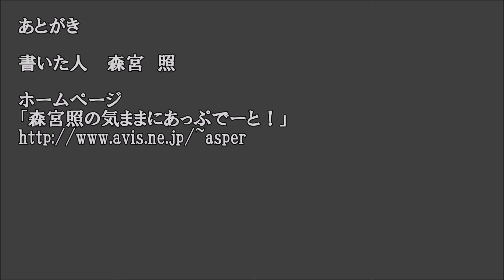ショートサーキット出張版読み上げ動画2280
「嘘が有る」それは、やっぱり何かの重篤な欠損を発生させる。
世界が例え今嘘に覆われているとしても、”それ”は歪まない。

素材著作
風景